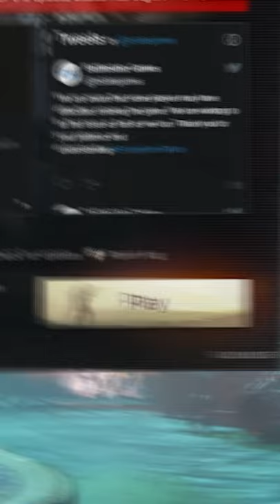New weapons in Tarkov 12.10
Sub if bored